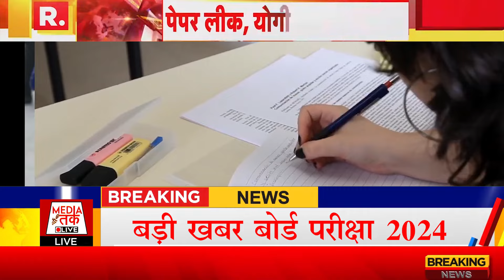बोर्ड परीक्षा रिजल्ट के लिए बड़ी खबर / 10वीं 12वीं के छात्र को खुशखबरी | Board exam 2024 today news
बोर्ड परीक्षा 2024 दो बड़े बदलाव/Board Exam 2024 Latest News/Board Exam 2024
corona news,
latest corona cases

uttar pradesh chunav